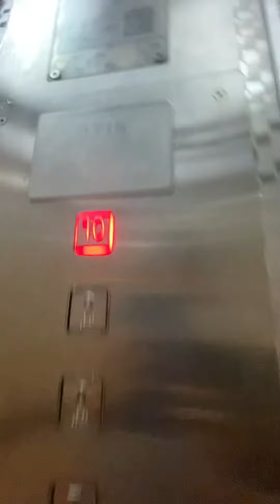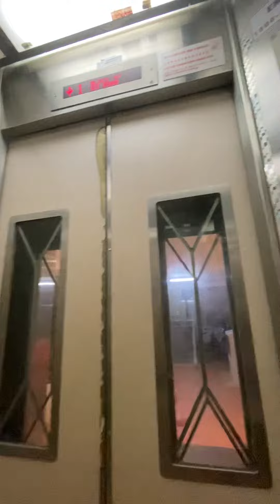(Retake)Block 47 Circuit Road Otis Elevator Lift B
Going to be replaced by Fujitec